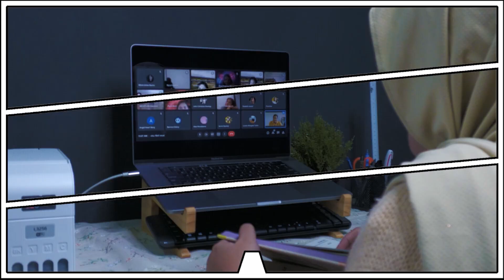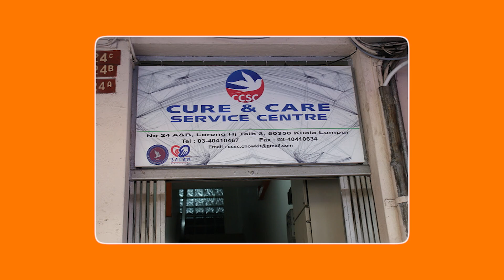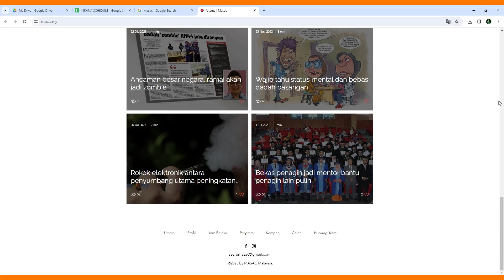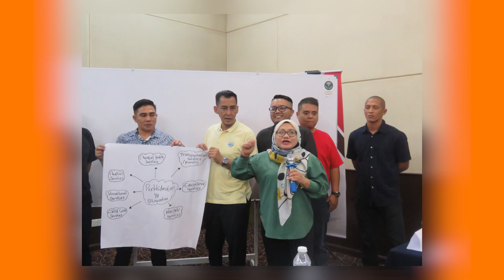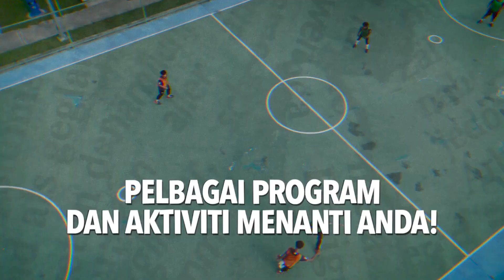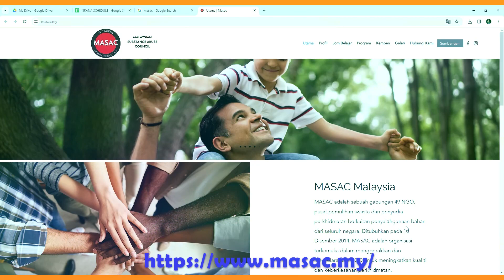Kirana @ Studio KEADILAN | BAHANA DADAH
Kirana @ Studio KEADILAN membawakan siri bual bicara yang mengetengahkan isu-isu kemasyarakatan & kemanusiaan. KIRANA minggu ini akan berkongsi pengalaman Raja Azizan dan Fadzly Sulaiman sebagai bekas penagih dadah dan pembimbing insan-insan yang pernah terlibat dalam penagihan dadah